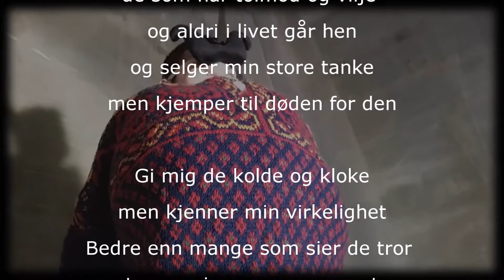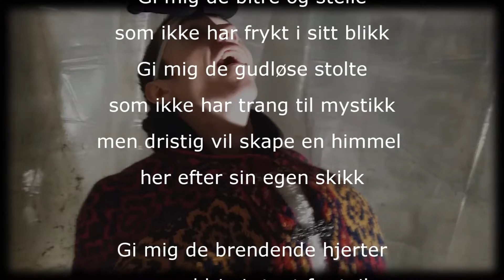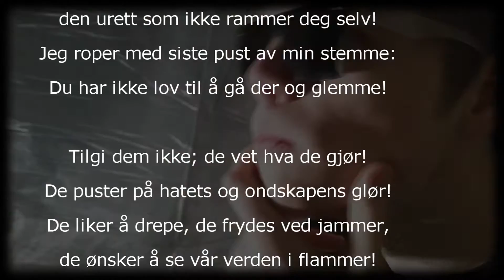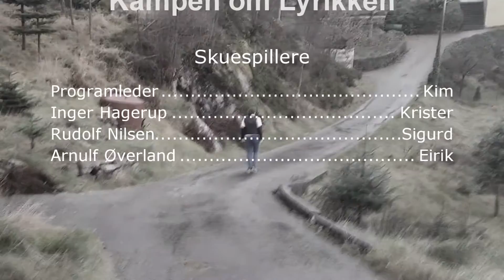Fangene på låven - Kampen om Lyrikken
Kamplyrikk på en kreativ måte.
Kilder:
"Grip Teksten Norsk VG3" av Dahl, Engelstad, Hellne-Halvorsen, Jemterud, Torp, Zandjani.
"Tema VG3 Norsk språk og literatur" av Benthe Kolberg Janson, Kristian E. Kristoffersen, Jannik Krogh, Per Arne Michelsen.
"Intertekst Norsk VG3" av Ove Eide, Anne-Marie Schulze, Karen Marie Kvåle Garthus, Ragnhild Hagen Ystad, Bjørn Helge Græsli.